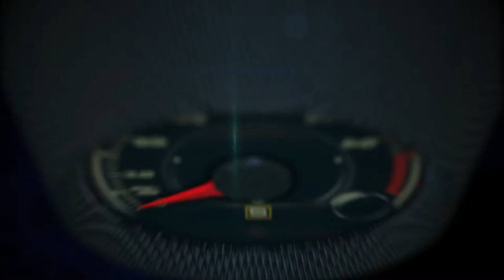Audi at the Salão Internacional do Automóvel de Sao Paulo 2016